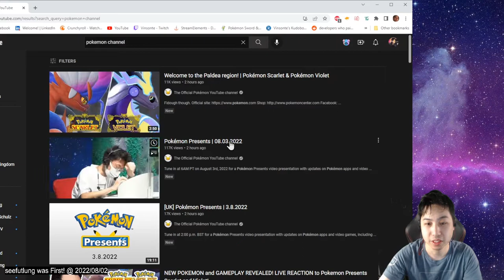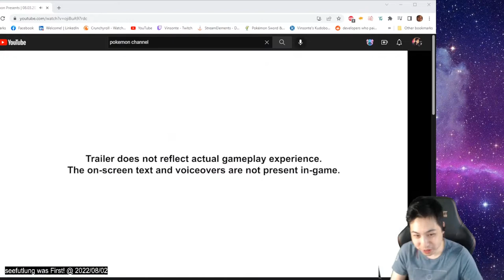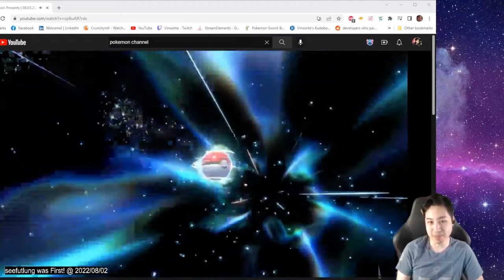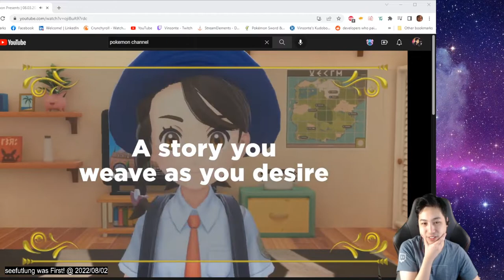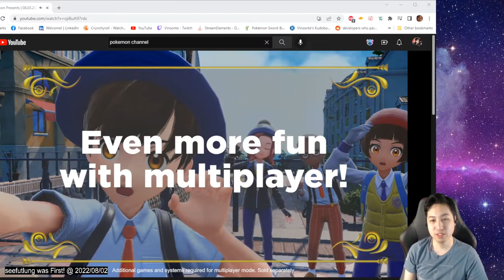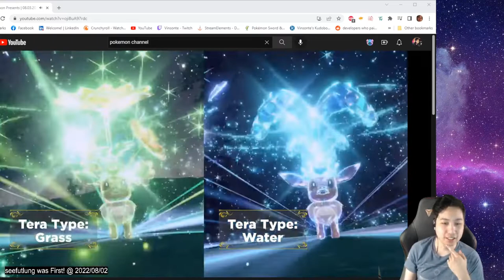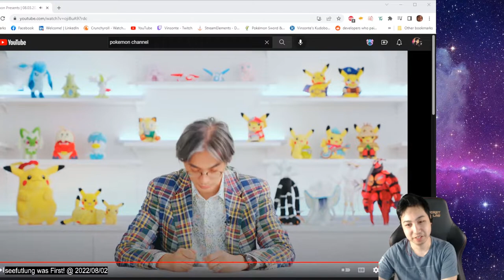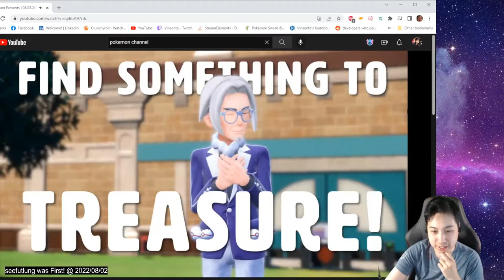Ayyyy?! TERASTALLIZE! - 08.03.2022 Pokémon Presents Reaction | Pokémon Scarlet Violet